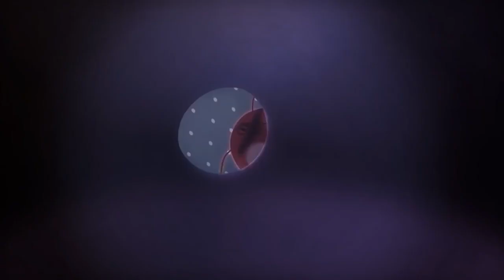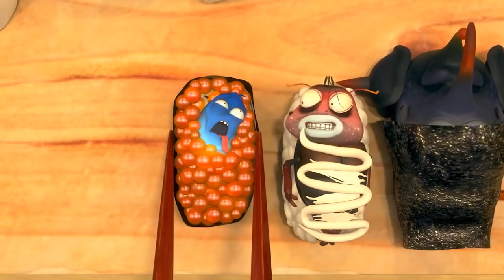LARVA - ESPAGUETE | 2018 Filme completo | Dos desenhos animados | Cartoons Para Crianças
Venha se divertir conosco!

WildBrain em Português é onde crianças pequenas assistem a maioria dos seus programas favoritos em português: Arthur, Caillou, Ursinhos Carinhosos, Moranguinho, Zoboomafoo e outros adoráveis amiguinhos dos programas de televisão favoritos.

A sua assinatura começa com duas semanas GRATUITAS e centenas de episódios dos programas de televisão favoritos do seu filho. Novos programas são adicionados regularmente.